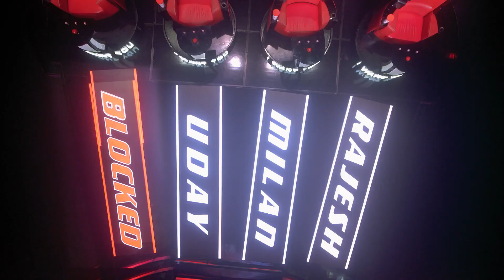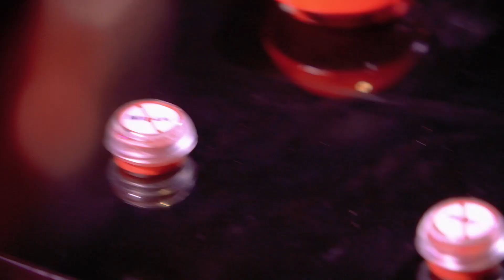The Voice of Nepal Season 5 Promo